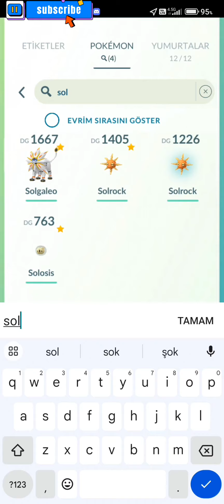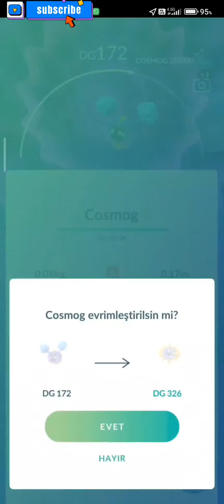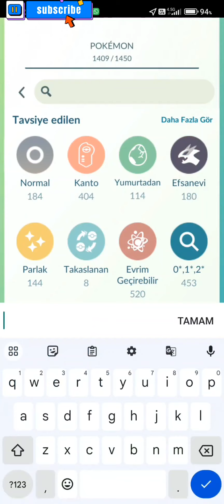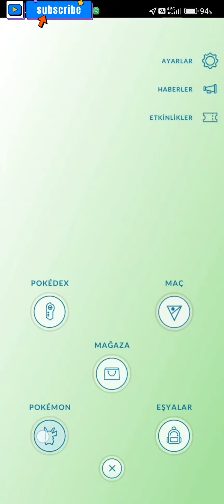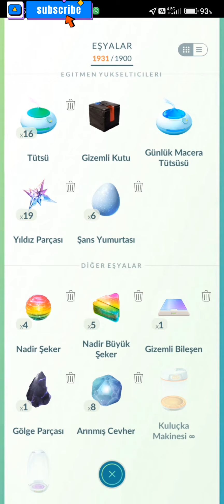POKEMON GO:Cosmog Tekrardan Bizlerle! Yıldızlı Gökyüzü Görevi Bitti.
Herkesi Discort Sunucumuza Herkesi Discord Sunucumuza Bekliyoruz!

festival pokemon go ditto pokemon ditto pokemon go shiny shiny shiny ditto shiny mew pokemon go istanbul pvp gbl go battle league pokemon go pvp pokemon go great league pokemon go ultra league pokemon go master league pokemon go premier pokemon go challanger pokemon go community day pokemon go spotlight pokemon go raid pokemon go mewtwo Mewtwo  Lucky trade Trade Pokemon takas Pokemon lucky trade pokestop nasıl açılır gym nasıl açılır xerneas